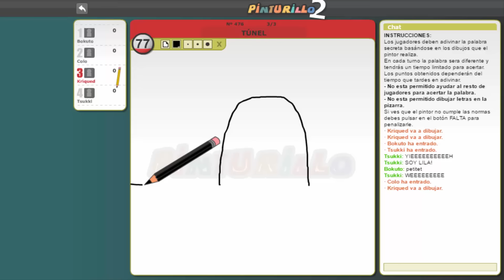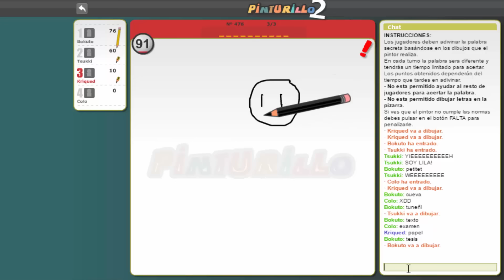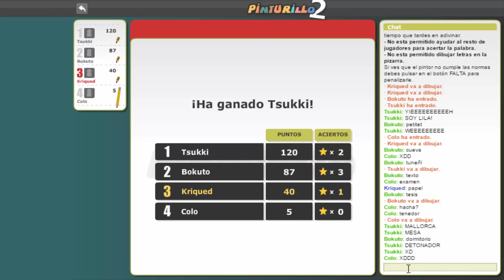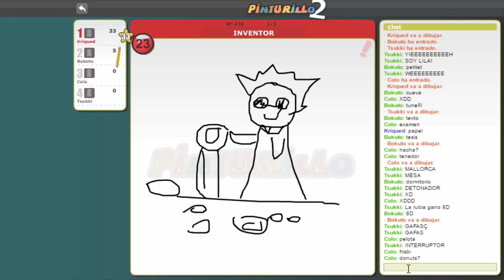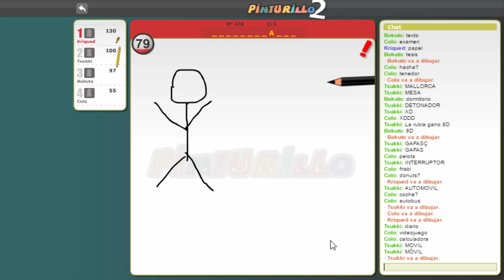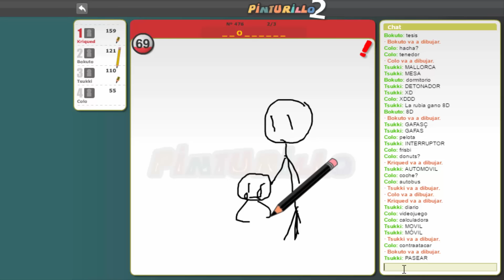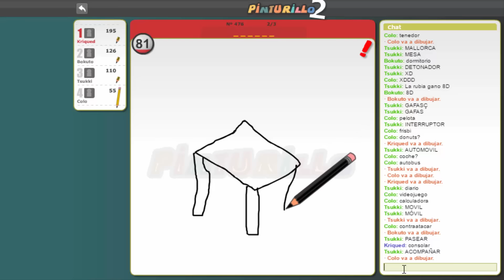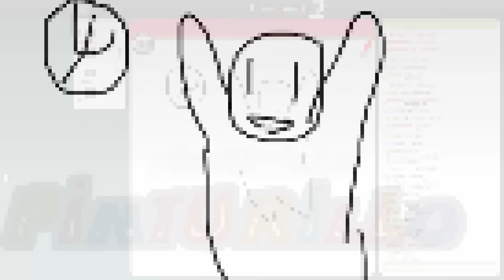PINTURILLO2 | EL DESMADRE DE DIBUJOS!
Bien, estos días necesitaba un poco de distracción y divertirme así que pensé que una partida al pinturillo con las amigas sería divertido de ver :D que hace mucho tiempo que no jugamos, ya echaba de menos estas reuniones jugando en grupo!

mi correo por si queréis mandarme cosas :D